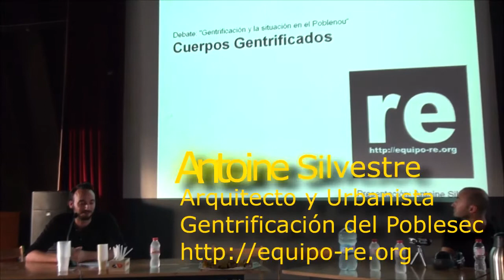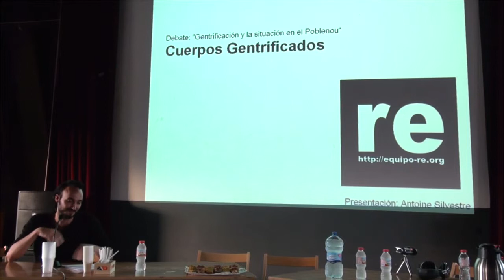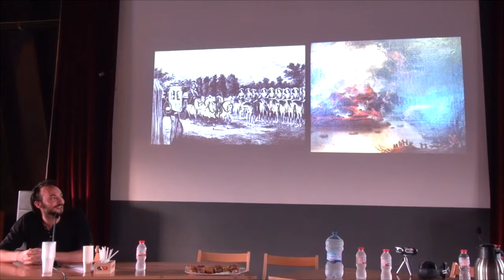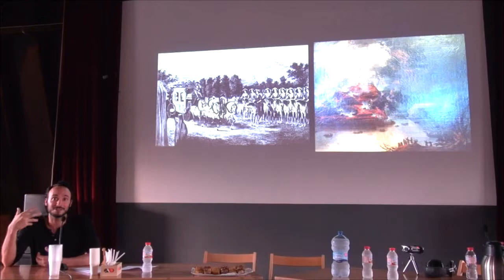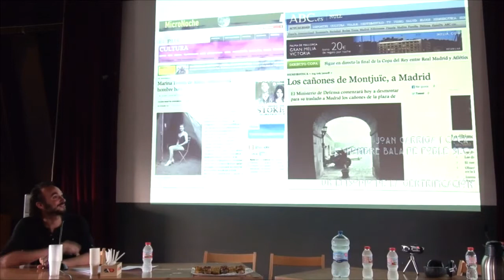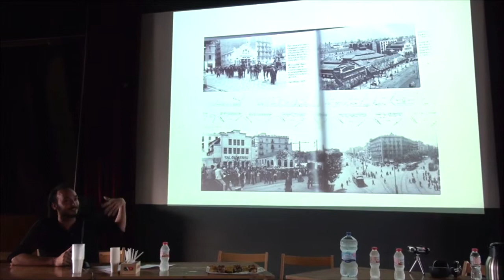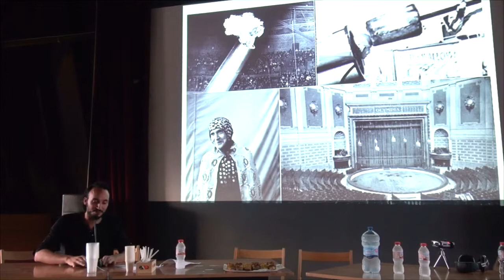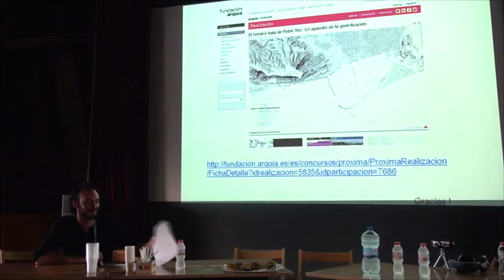GENTRIFICACIO - ANTOINE SILVESTRE